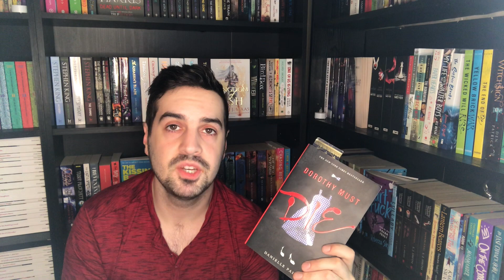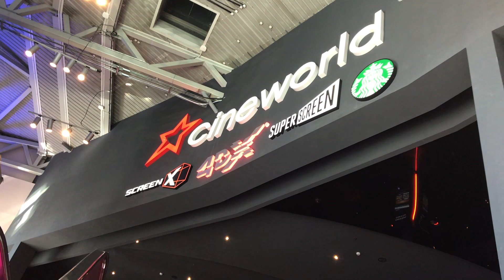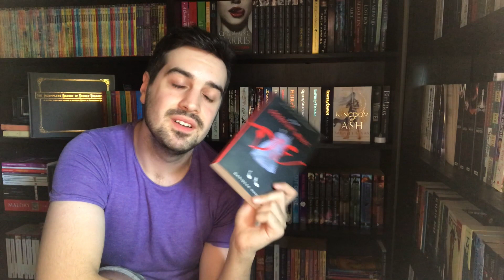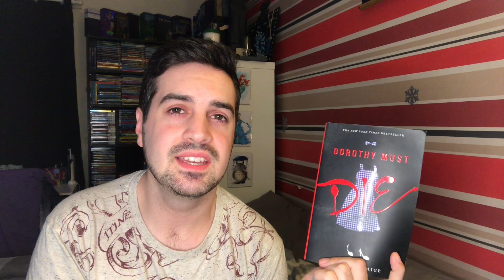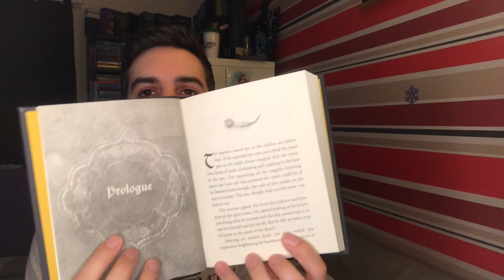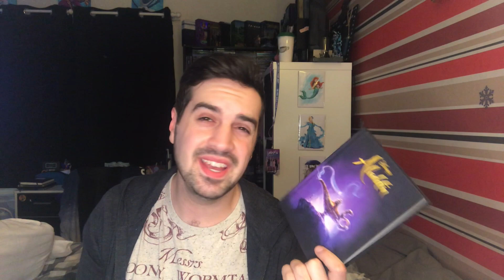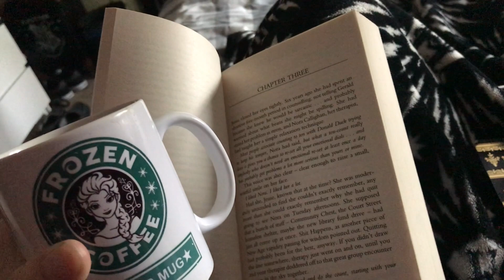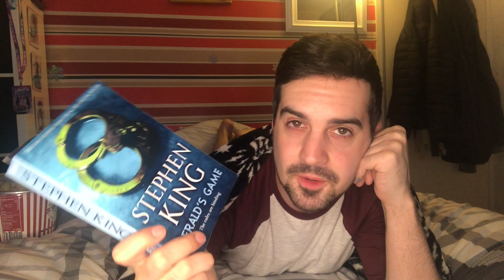The One With the Face Masks + Spider Attacks | Reading Vlog #2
Sorry for the long vlog! Had a lot to say this week. Thanks for checking out my second ever vlog!